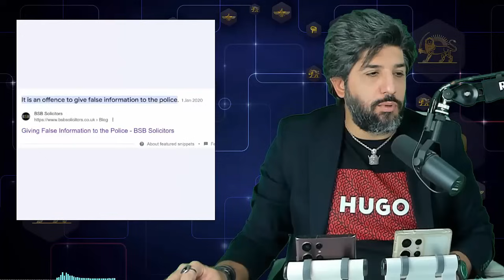علی علیزاده ماهیت غزه را افشا کرد_فلسطین بازی چیست؟